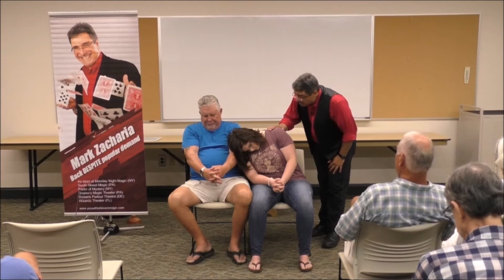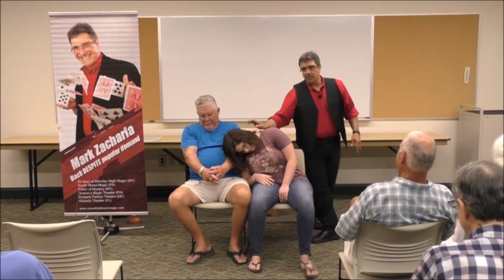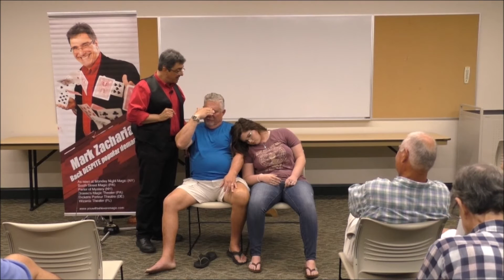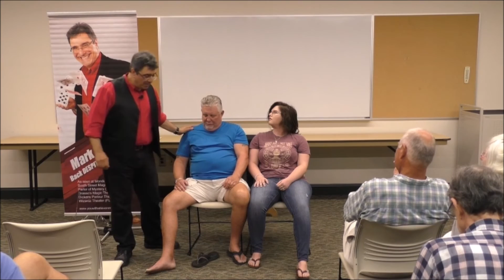New Jersey's funniest hypnotist Mark Zacharia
Hypnotist Mark Zacharia amazes and amuses on college campuses, at private events and at corporate functions. His show is as much fun for his audience members as it is the subjects who volunteer.  see Facebook.com/URtheMagic, and follow on Twitter @youwillbelievei